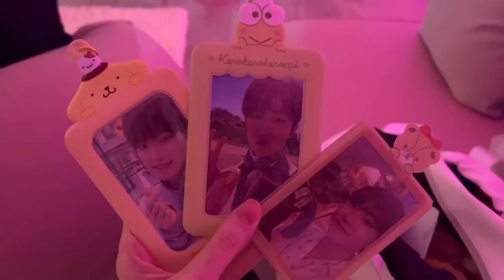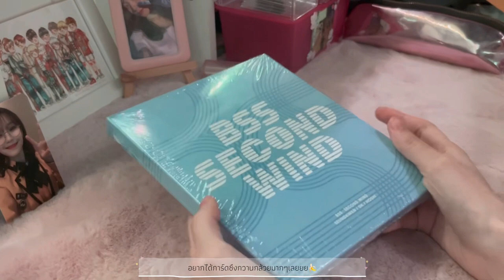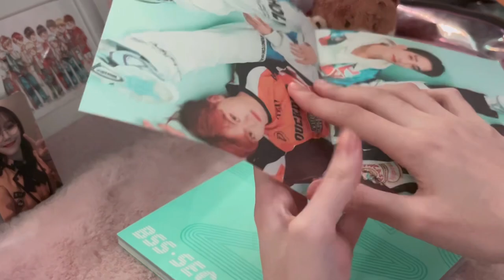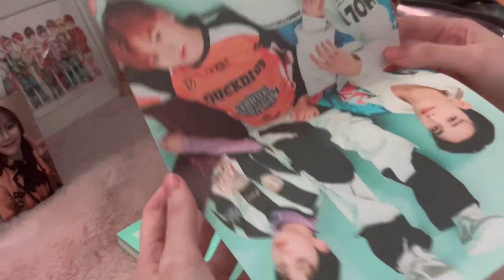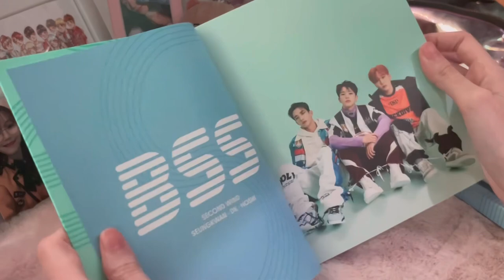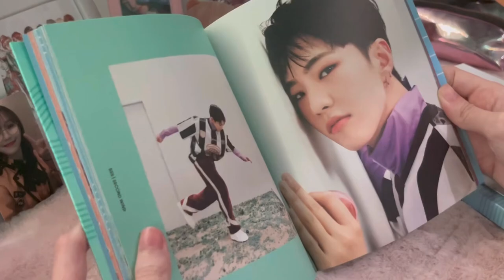[ 캐럿로그 ] ดู Caratland 2023 & แกะอัลบั้ม BSS | GinaJJ 💎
♡ꕀ𓈒 ✦̥ᱸ𐬹🪄🐰

อันยองชาวกะรัตตต~💎🫶🏻
ถ้าใครสงสัยว่าทำไมเราต้องเบลอเพราะเรื่องลิขสิทธิ์นะคะ เลยถ่ายมาได้น้อยมากๆๆๆๆ

♡̶ ﾟ𓈒 🎀 𓐄 🐇  ༘